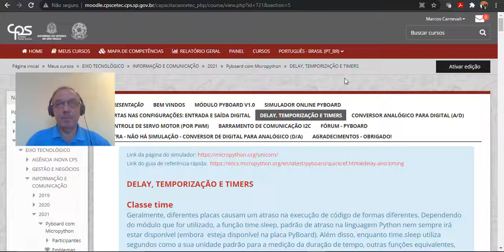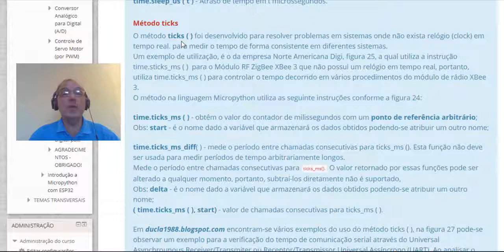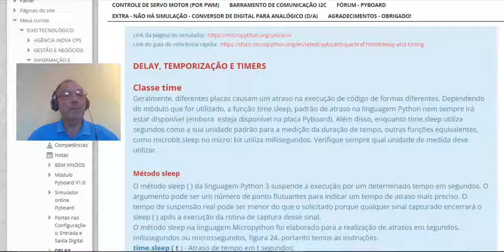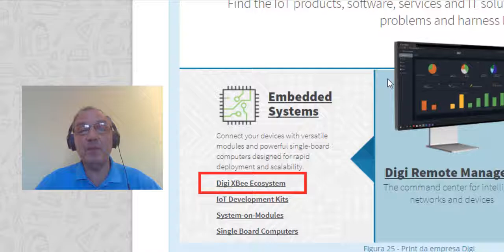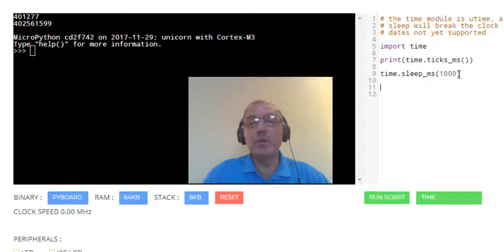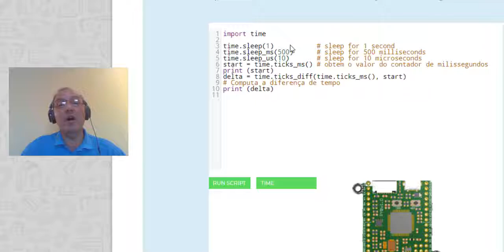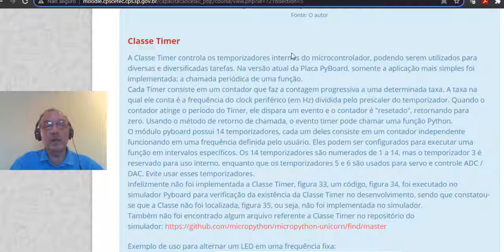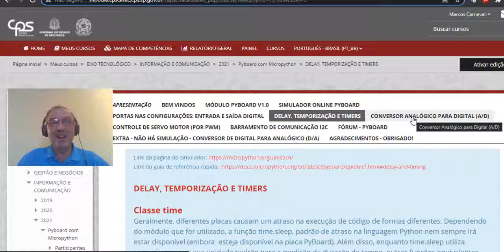04 - DELAY, TEMPORIZAÇÃO E TIMERS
04 - DELAY, TEMPORIZAÇÃO E TIMERS